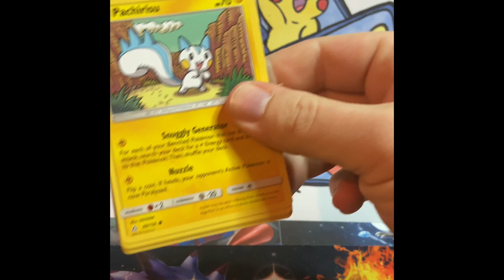Ultra Prism short opening 5